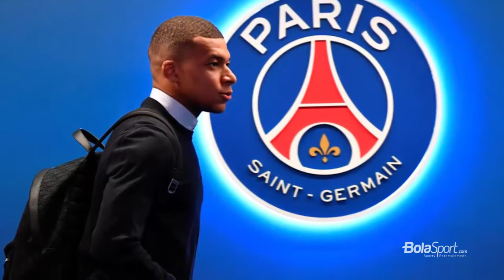Akhirnya, Kylian Mbappe Akan Segera Umumkan Kepastian Masa Depannya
Penyerang timnas Prancis, Kylian Mbappe, mengatakan akan mengumumkan masa depannya sebelum bergabung dengan timnas Prancis pada awal Juni 2022.

Like & Follow Facebook:
BolaSport.com